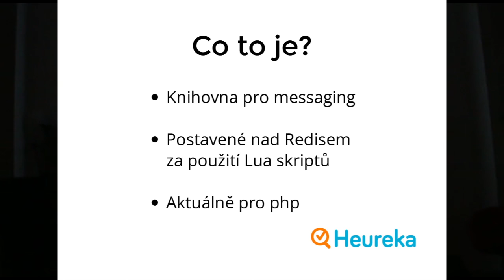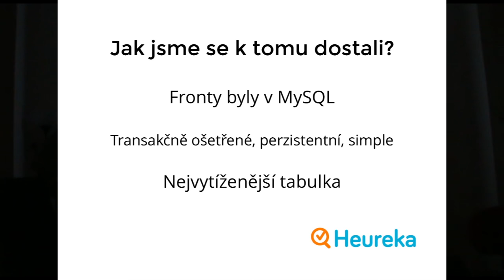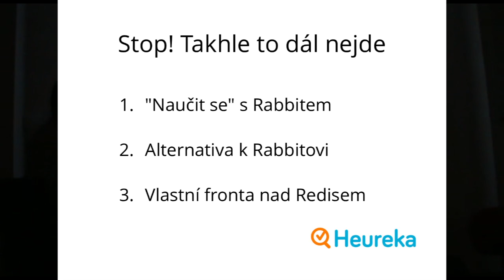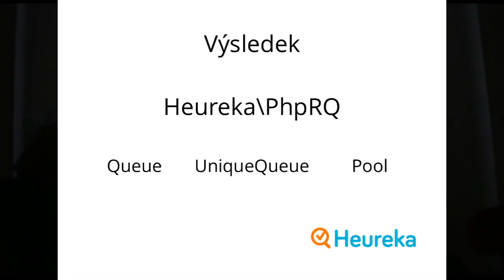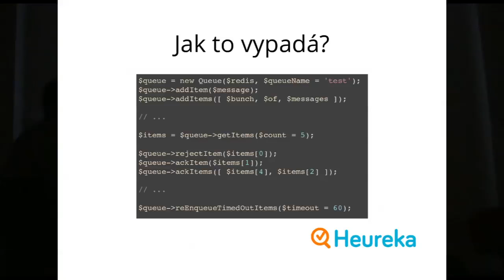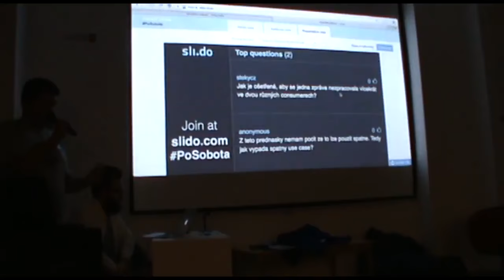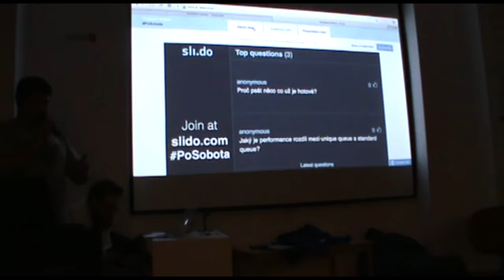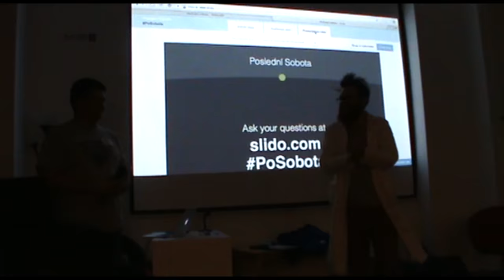Jakub Chábek - Heureka PhpRQ